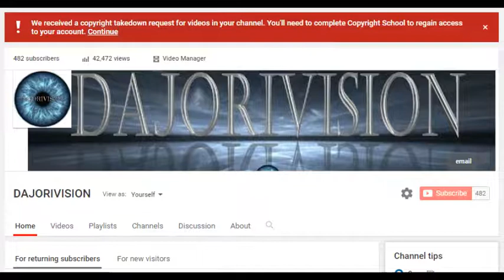On My Way Out! - ¡A punto de Salir! New Channel - Nuevo canal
I made a mistake uploading certain videos, I am dedicated to finding missing children & thought these vids were safe, take care.
Cometí un error, subi unos vídeos pensando que eran seguros, me dedico a encontrar niños desaparecidos y me fue mal, saludos a todos.
In the words of Peter Lemesurier, author of The Armageddon Script:
12 For we wrestle not against flesh and blood, but against principalities, against powers, against the rulers of the darkness of this world, against spiritual wickedness in high places.